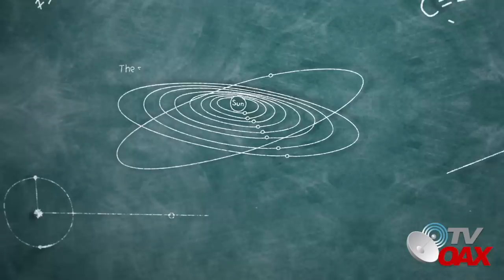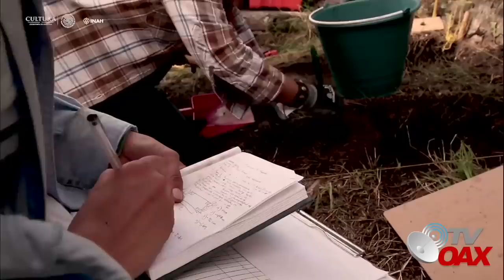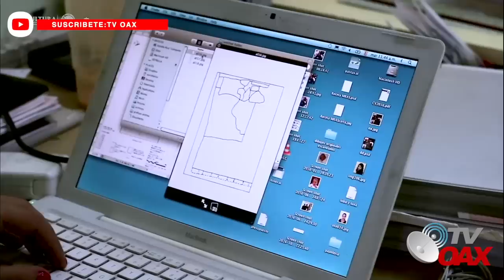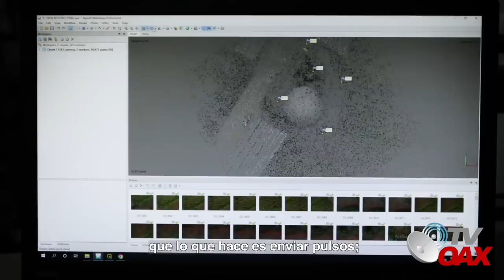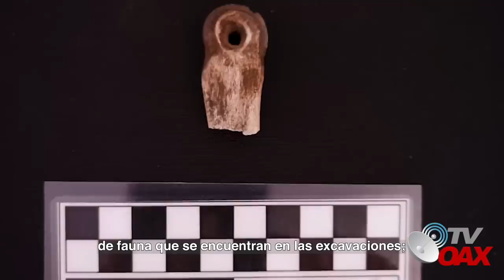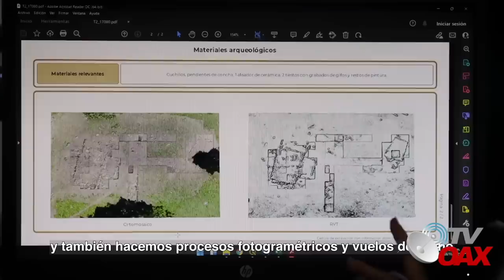😲En ruta del Tren Maya, desentierran el codiciado Tesoro de los Mayas.Impresionante!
Arqueólogos Desentierran el tesoro de los mayas en la ruta donde pasaran las vias del Tren.